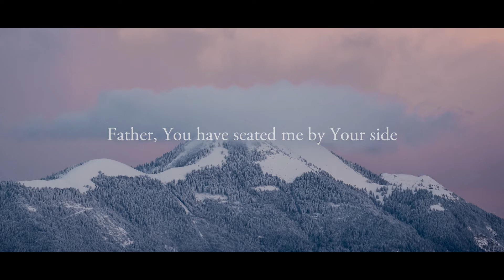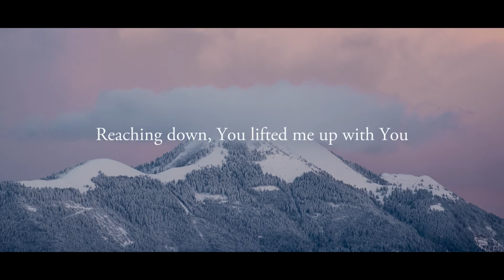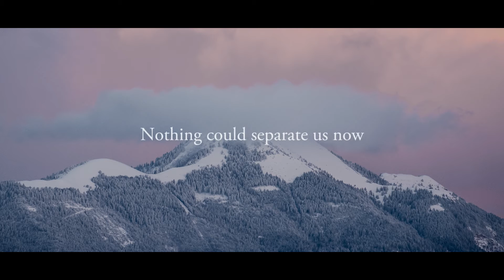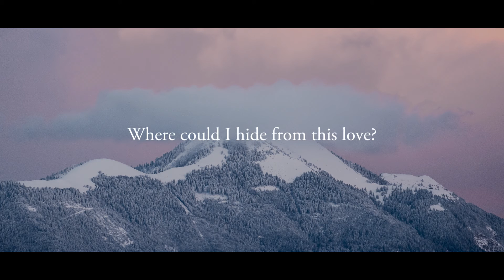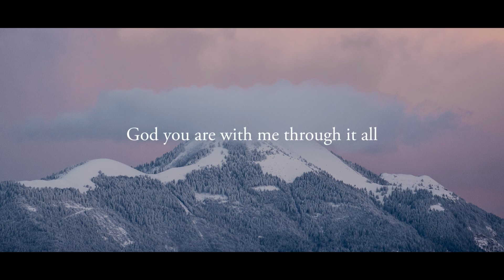Face to Face // Liv Comley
'Lift My Head' is the new EP from Central Church.